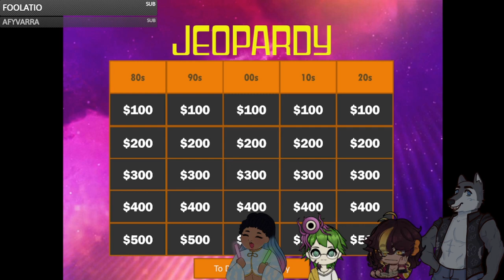Cook Out Etiquette with ElysiumTrinity and Viratuber